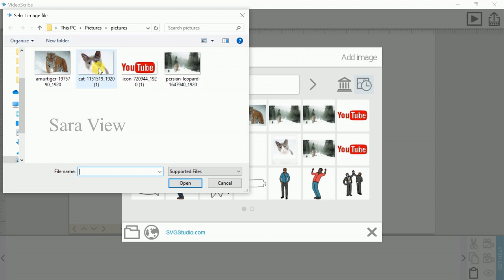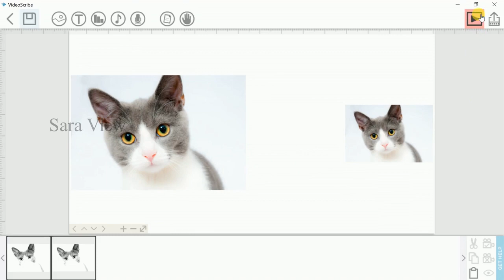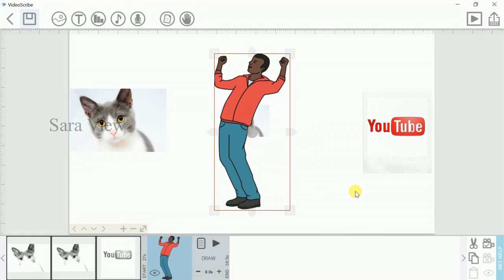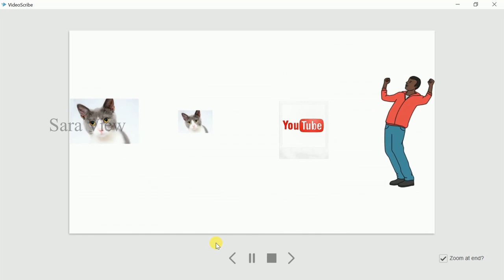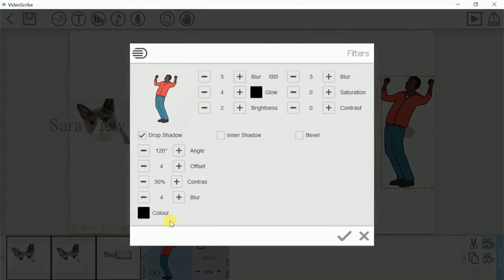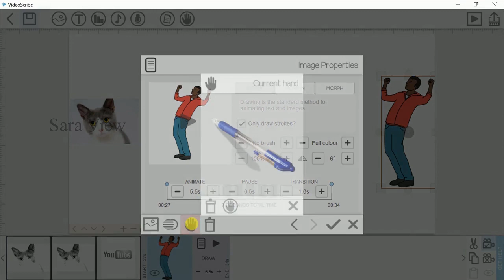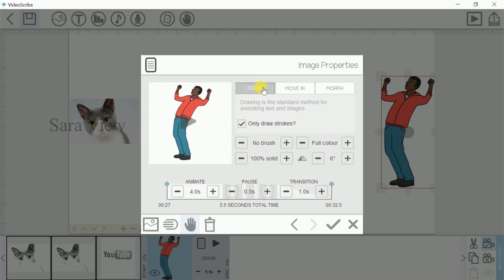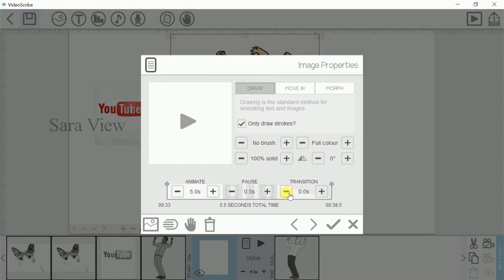How to add Image and change it's Properties in Video Scribe - Whiteboard Animation - Tamil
This video describes about how to add images and changes it's properities in video scribe whiteboard animatation.